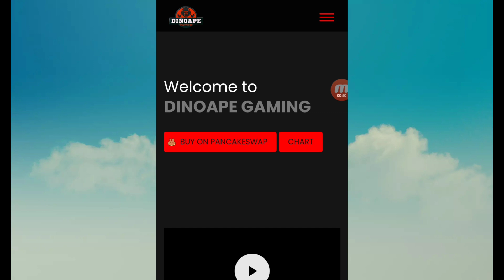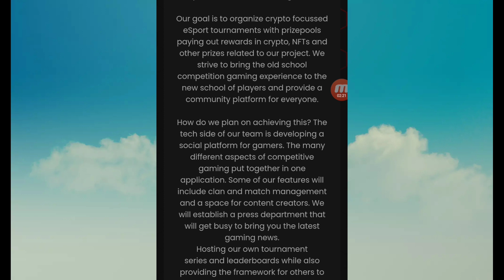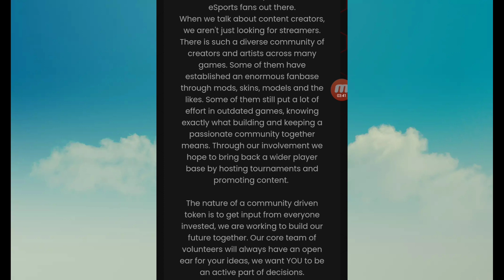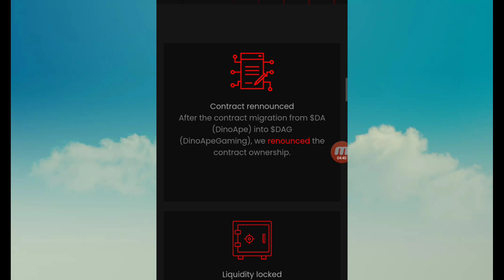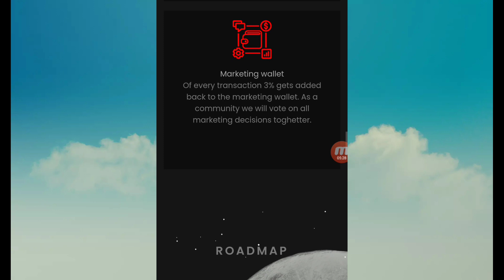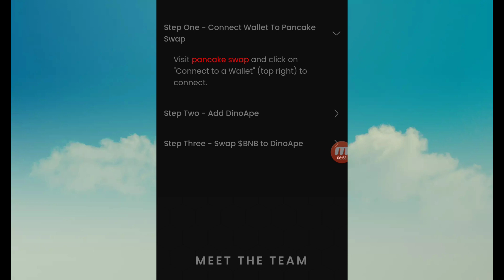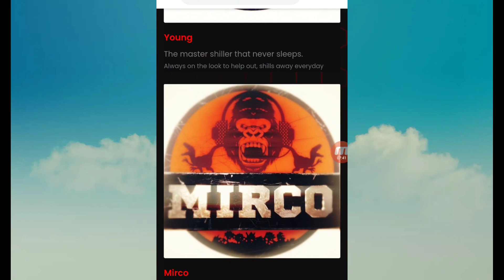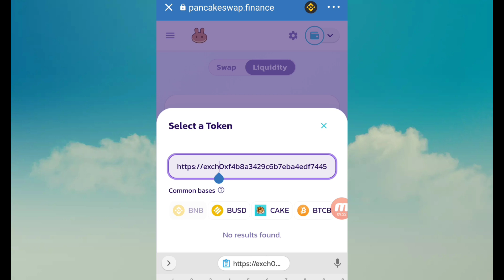DINOAPE || Gaming $DAG ||Prizepool for tournaments || Also Farming || Many earnings one platform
CryptoMK Earnonline DinoApe#$DAG#Gaming#Bitcoin#100X#1000X
 ' For busines inquiries'
An amazing project for gaming lovers. join buy, farm and enjoy earnings

TOKEN add
Name: Dinoape Gaming token
Contract: 0xf4b8A3429C6b7EBA4EdF744539ED63ABdC3F2384
Symbol: DAG
Decimal:18
For Farming
Paste in trust wallet dapp and view them
Just go to pancakeswap add Token and paste contract there . Then add $DAG